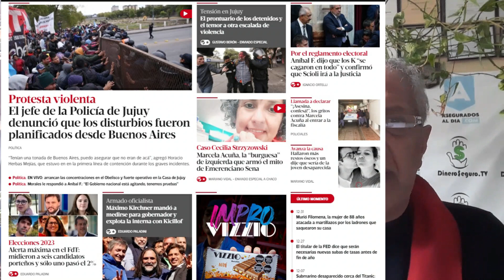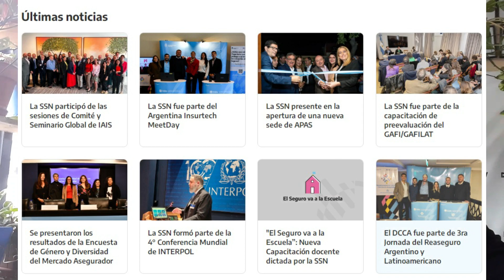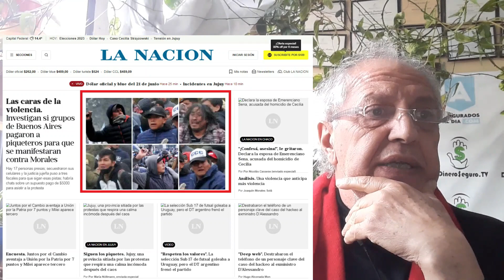Mesa de PAS y CÌAS: nunca. Primas NO Comisionables: lo que viene. LATIN A. ok en SALUD. IA, ¡de acá!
ESTALLÓ EL INVIERNO. HOY EMPIEZA. O AYER A ÚLTIMA HORA.
INTELIGENCIA GENERATIVA PARA CONTRATAR SEGUROS. ¿QUIEREN LAS CÍAS…? ¿PUEDEN, DE VERDAD…? ¿ESTÁN EN CONDICIONES?
¿LOS PAS ESTÁN CON GANAS DE ALGO DISRUPTIVO Y DIGITAL?
PRIMAS NO COMISIONABLES. LAS ASEGURADORAS QUIEREN, NECESITAN.
REMOLQUES PREPAGO, CON BONO A CARGO DEL ASEGURADO. CUÁLES HAY Y CUÁLES SE DEBERÍA IMPLEMENTAR.
ASSEKURANSA. PALABRAS SABIAS DE SU CEO POR EL DÍA DEL PERIODISTA.
SMG LIFE. VIAJES Y PLAN 2023: JAMAICA.